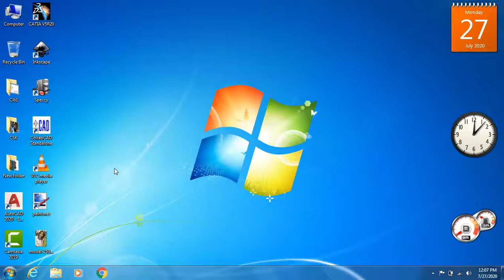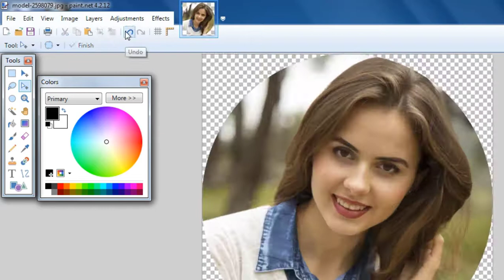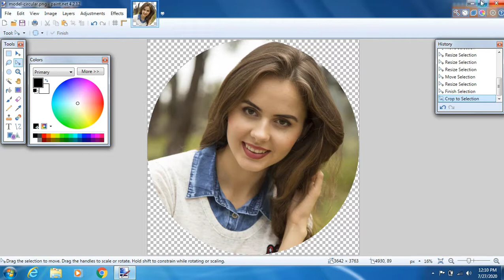How to Crop Images in Circle || Paint.net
In this tutorial you'll learn how to easily crop your images into circles with transparent background without spending any money.

Image Source : Image by Engin Akyurt from Pixabay